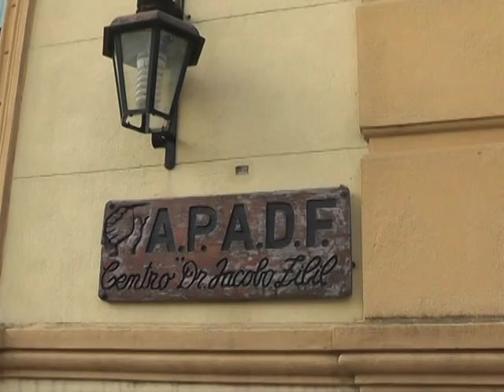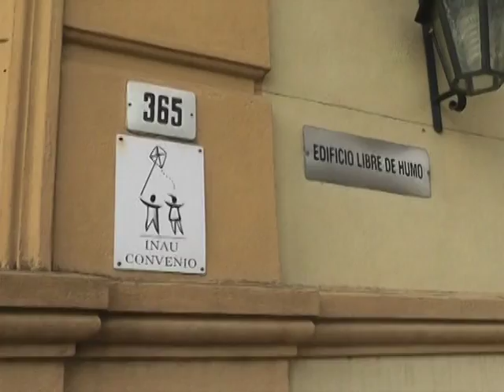Beatriz Carriquiry confirmó obras de refacción de actual edificio del Centro Dr. Jacobo Zibil